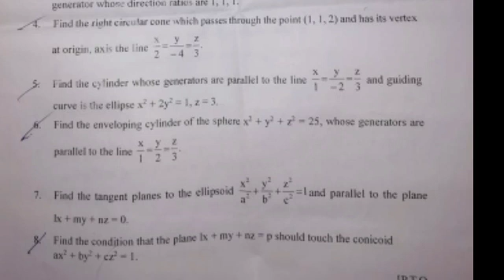KAKATIYA UNIVERSITY DEGREE 5th SEM MATHS PAPER PATTERN 2022/KU 5th sem maths paper pattern explain//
Ku degree 5th sem paper pattern 2022
ku degree updates today 2022
KAKATIYA UNIVERSITY DEGREE 5th SEM PAPER PATTERN EXPLAIN IN TELUGU 2022